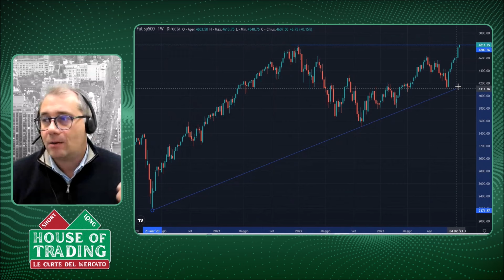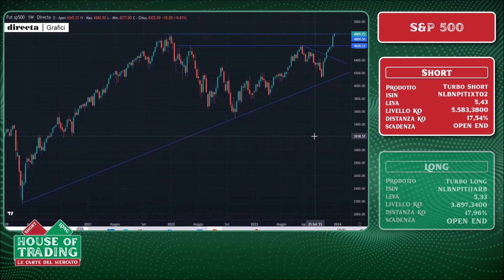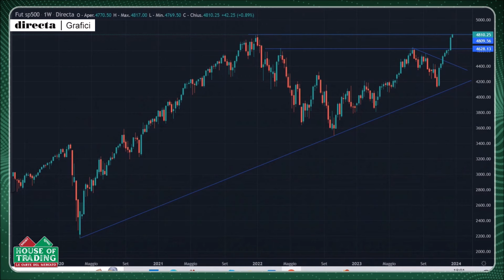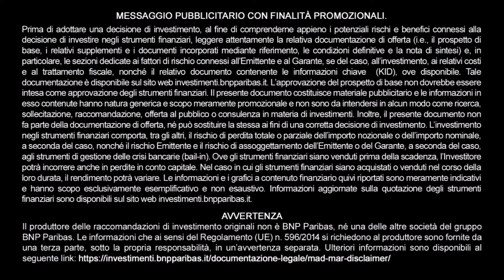House Of Trading: con un occhio al trading e uno alla copertura Lanati va SHORT di S&P 500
L'intonazione dei mercati azionari nelle ultime settimane è stata assolutamente impostata al rialzo. Mentre il Nasdaq ha aggiornato i massimi storici, l'S&P 500 si è portato molto vicino ai top assoluti. In un'ottica di protezione del portafoglio primario, Enrico Lanati in occasione della puntata di House of trading del 19 dicembre 2023 ha così proposto una strategia ribassista sull'S&P 500.

👉 Guarda il video e scopri i livelli operativi indicati da Lanati nel corso della diretta